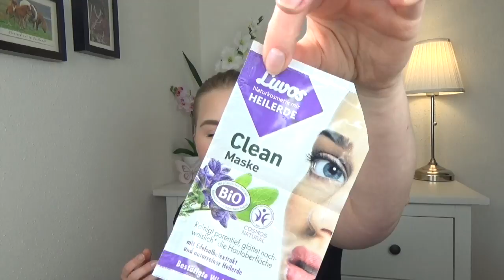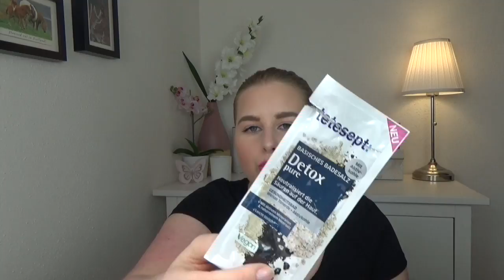Aufgebraucht im April | Deos | Masken | uvm.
heute gibt es seid längerem mal wieder ein Aufgebraucht Video von mir. Ich hatte bereits für den Monat März ein Video abgedreht, nur leider waren die Dateien kaputt und die leeren Produkte schon weg 🤷🏼‍♀️
Aber auch im April hab ich wieder einiges aufgebraucht und jetzt
wünsche ich euch viel Spaß  mit meinem Video

Bis Bald
Sabrina